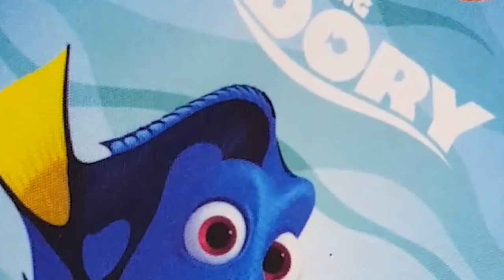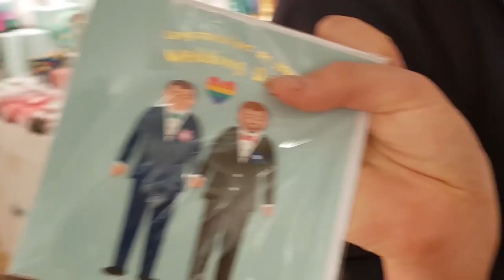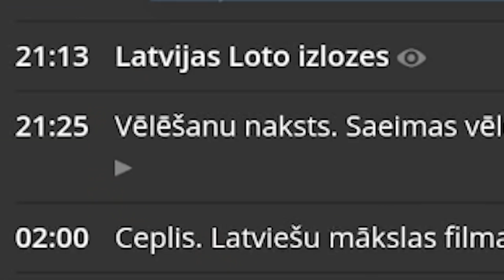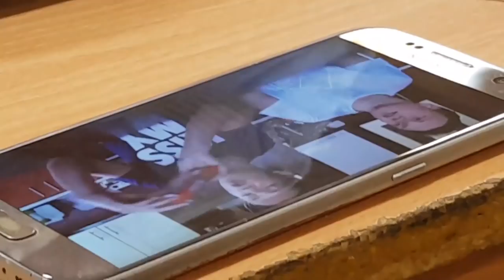DEJOJAM ARĒNĀ RĪGA *depression while eating roltoni | week 5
Who doesn't !

Sveicināti manā YT journey.

I mean you might not even like me. BUT HONESTLY SAME.

SNAPCHAT ~~  INSTAGRAM ~~ TWITTER = @mmartinssdz

LEVEL UP - Ciara